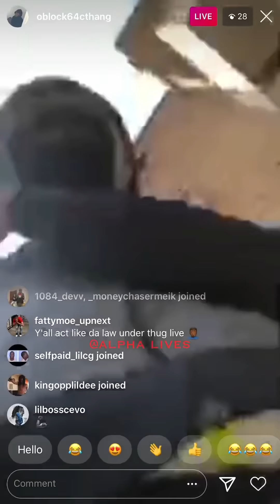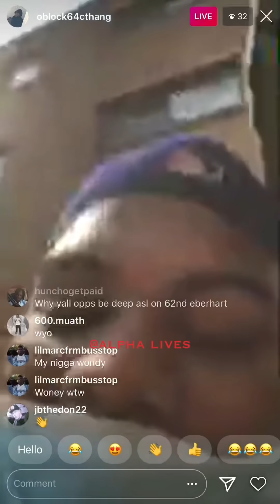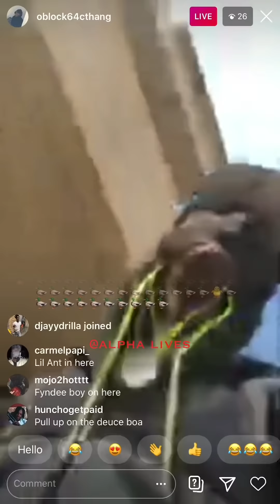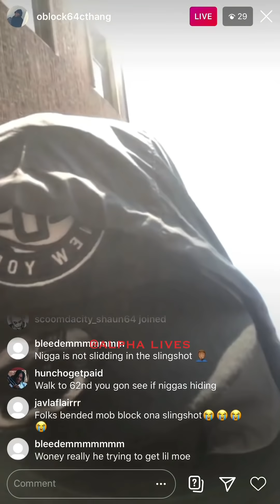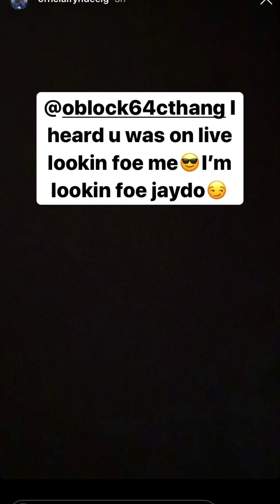Cthang x bigwoney tell fyndee drop Lo diss duck brick TW.fyndee respond😯😈🌮